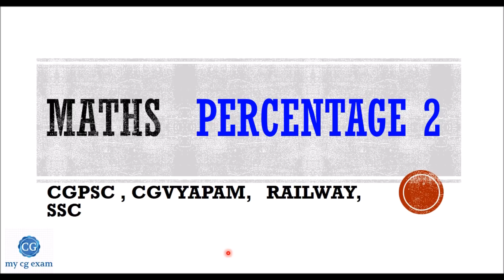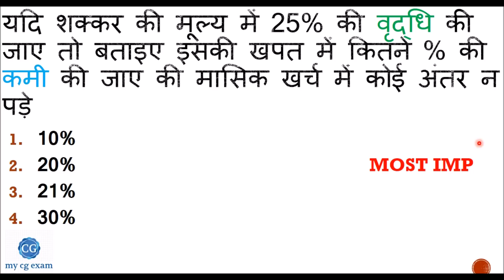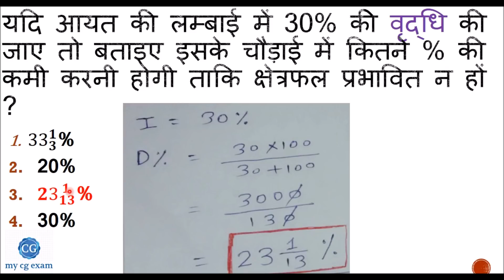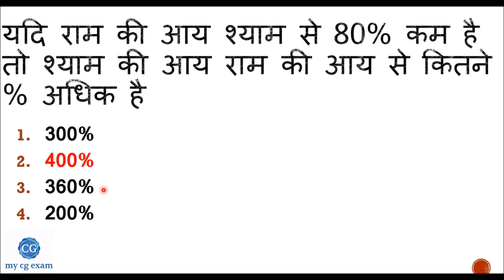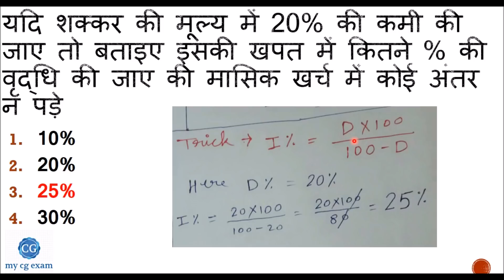PERCENTAGE 2 || VYAPAM || PSC || RRB || BANK EXAM || SBI PO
Percentage  tricks

प्रतिशत

गणित

PERCENTAGE part 1 || VYAPAM || PSC || RRB || BANK EXAM || SBI PO